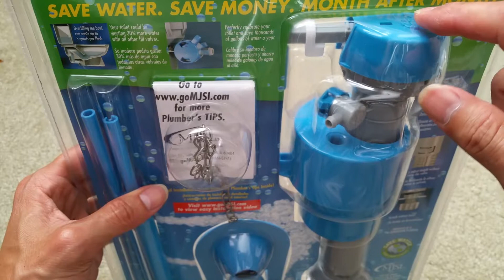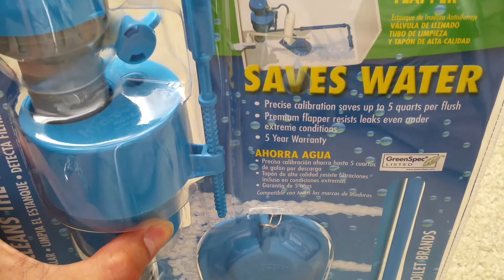NEW & LATEST HydroFix Toilet Flush Kit Detects Leaks Clean The Tank & Save Water! Full HD 2017